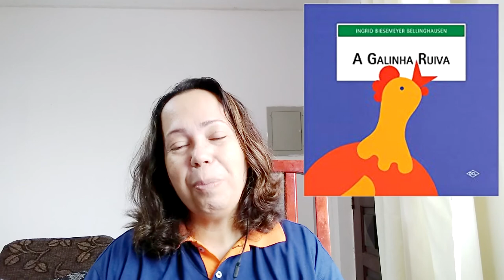A galinha ruiva | Ingrid Biesemeyer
Como é importante trabalharmos a cooperação.
Nesta história a galinha solicitou ajuda de três amigos para trabalharem juntos... Mas será que todos colaboraram?